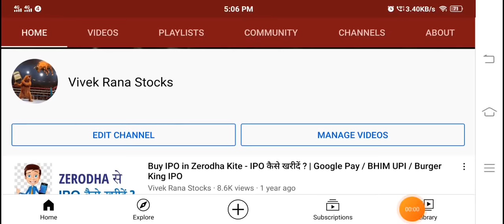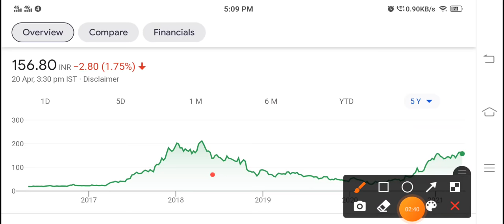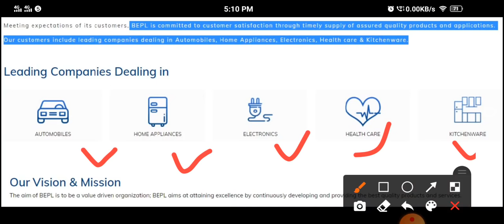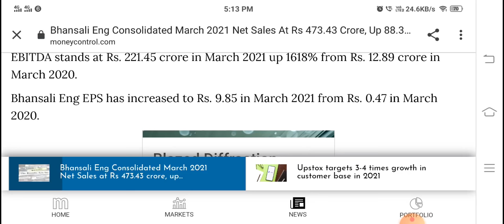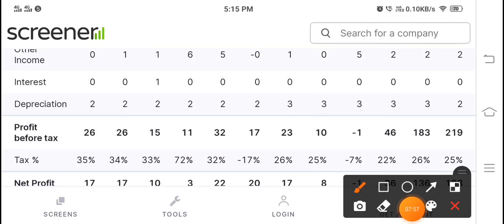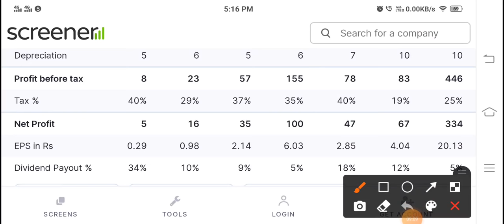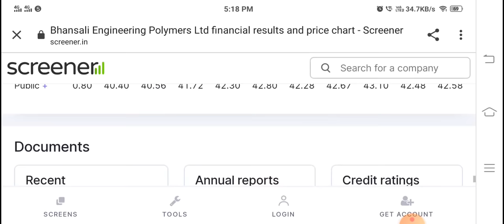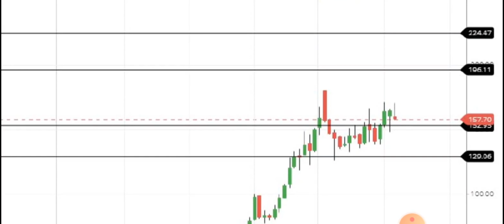जितना गिरे उतना खरीदना, Multibagger Stock 2021 for Long Term Investment, Profit 163 Cr. up 1999.87%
dosto aaj laye apke Multibagger Stock 2021 inida for long term investment. Stock hasg given good profit in March quarter, Profit 163 Cr. up 1999.87%.

Topic cover:
multibagger stocks
multibagger share
multibagger stock